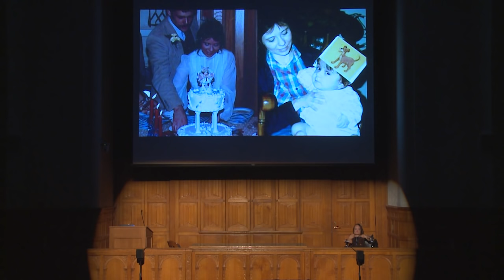Sexuality and Disability: Forging Identity in a World that Leaves You Out | Gaelynn Lea | TEDxYale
Gaelynn Lea felt left out of mainstream dating and beauty culture due to her physical disability. In her talk, she recounts the epiphany that empowered her to pursue life, love, and a musical career on her own terms.

Gaelynn Lea is a musician from Duluth, MN. She has been playing violin for over twenty years. First classically trained, she began learning traditional Celtic and American fiddle tunes at the age of 18. During her college years Gaelynn started sitting in with various folk/rock musicians and developed an improvisational style all her own. Eventually she also began singing and dabbling in songwriting. Gaelynn has played alongside many notable Minnesota musicians over the years, including Alan Sparhawk, Charlie Parr, and Billy McLaughlin. Gaelynn Lea has been actively performing throughout Northern Minnesota and Wisconsin since 2006, contributing to a number of musical projects in the Twin Ports. Currently her most active collaboration is The Murder of Crows, an atmospheric alternative duo with Alan Sparhawk. Together they recorded an EP titled “Imperfecta” in 2012. Their original song “When We Were Young” was featured on the Sundance Channel’s acclaimed drama “Rectify” in June 2014.